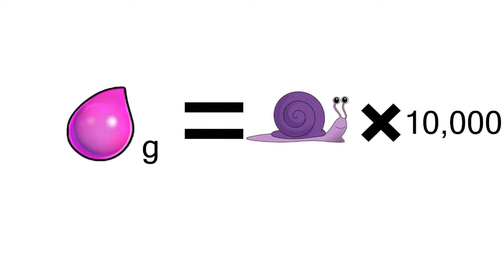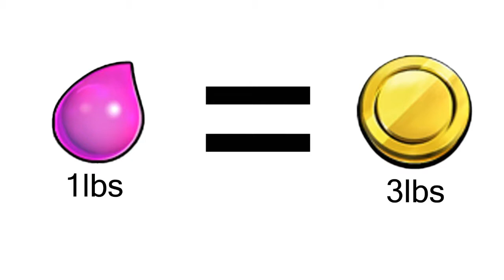क्यों नहीं purple किसी देश के flag में? why there is no purple in any country flag Fact-Man Hindi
this story is so interesting
about

For centuries purple dye was worth more than gold.
because the process of making dye is so time taking and need tons of purple snails

also watch-

2.अमेरिकन जेल का काला सच,truth of american jail quick video-

3.11 मजेदार पहेलिया जो आपको हसा दिनगी 11 funny riddles that make you laugh in HINDI

5.takeshi's castle के winner को मिलने वाली रक्कम जानकर आप हेरान होजओगे takeshi's castle winning prize

by- Fact-Man fact-man factman